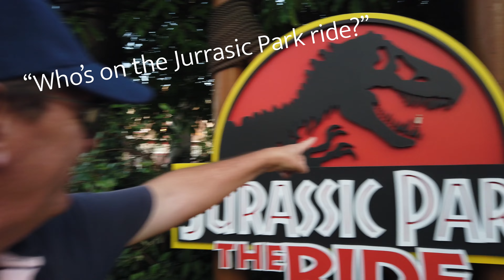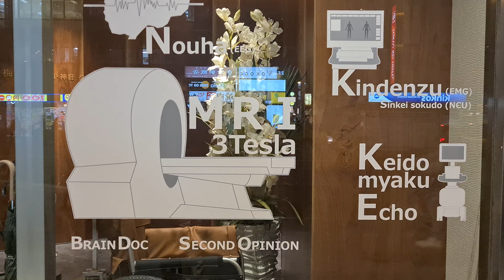Super Nintendo World, USJ! 🇯🇵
Join me for an epic adventure at USJ, where the wizarding world of Harry Potter, the thrill of Jurassic Park, and the excitement of Minion Mayhem come to life! But the main event is, of course, Super Nintendo World! This immersive land is a dream come true for gamers and Nintendo fans. But... who will win the Mario Kart: Koopa's Challenge in my family? I bet you'll never guess!

Are you ready to level up your theme park experience? Let's dive into the ultimate adventure at Universal Studios Japan and Super Nintendo World!